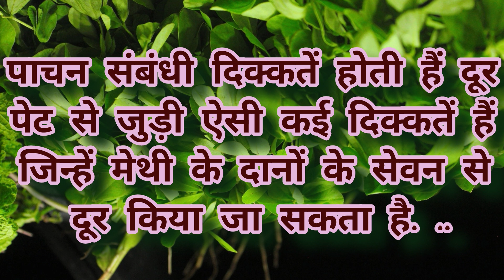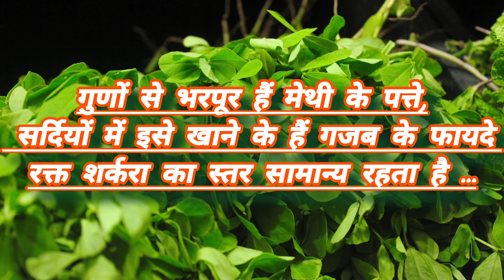गुणों से भरपूर हैं मेथी के पत्ते | fenugreek benefits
गुणों से भरपूर हैं मेथी के पत्ते, सर्दियों में इसे खाने के हैं गजब के फायदे
# Fenugreek benefits#methi

avdkumar5000